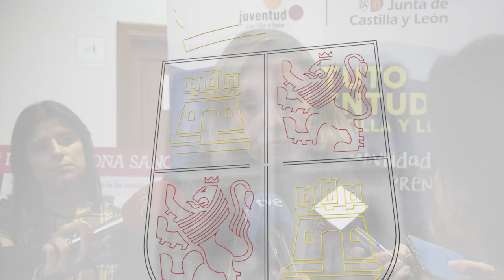20/12/2022 Isabel Blanco visita la Residencia Juvenil Doña Sancha en León